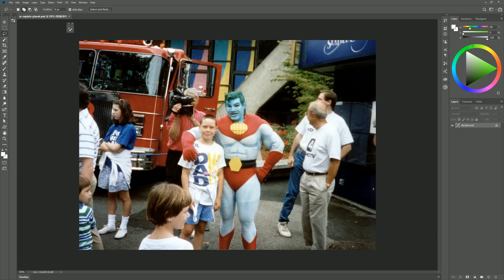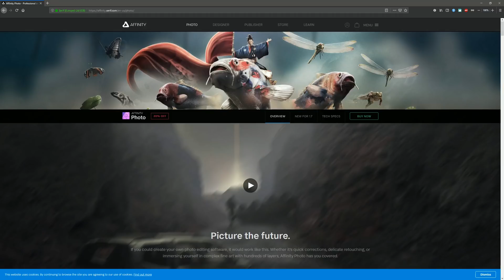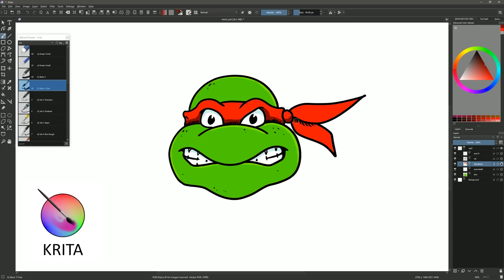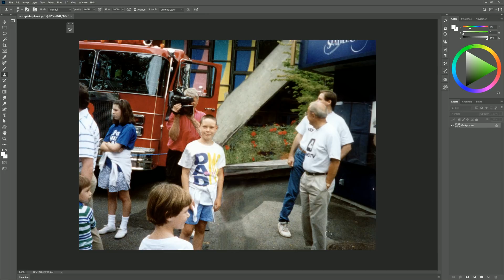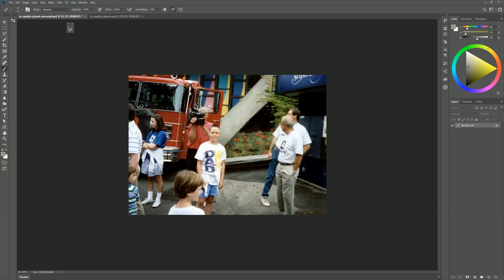Is Adobe Photoshop Getting TOO EXPENSIVE?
I wanted to comment on the backlash against Adobe for testing a price increase on their cheapest Photoshop subscription plan which has doubled in some instances from $10 to $20 per month. Is it time for you to start looking for an alternative to Photoshop? Let's find out.